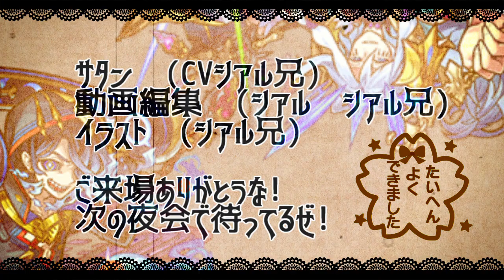【モンスト】ハンターハンターコラボ第二弾イルミ×ヒソカ？色々考察【サタンの部屋】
今宵もご来場サンキューな!!　ハンター×ハンター　ゴン　ジン　ヒソカ　キルア
六周年

陸奥宗光　グラバー　桂小五郎　アンゴルモア
　▻ガチャ限越えのSSと友情で八ノ獄をぶっ壊せ

剣八で八ノ獄

▼twitterだぜ！
▼動画の詳細
　▻編集ソフト:AviUtl
　▻録画ソフト:DU RECORDER
　▻配信ソフト:Streamlabs OBS
　▻ニコニ・コモンズ様
　　commons.nicovideo.jp
　▻効果音ラボ様
　　soundeffect-lab.info
　▻PeriTune様
▼お願い
【エデン　シアルブラザーズ　シアブラ　怪物彈珠　monsterstrike 　サタン　SS　森久保祥太郎　奈良シカマル　巻島先輩　モンストシアル　シアルモンスト　ものまね　　　爆絶 　エデン内部　エデンの中の人　禁忌の獄　４　艦隊　オベロン　ドリィ　　　アラミタマ　　モンストプリズン　クロちゃん